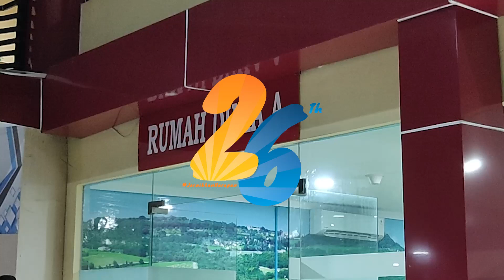Harapan Warga Cibubur soal Kecelakaan Maut di Jalan Transyogi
Kecelakaan truk Pertamina di Jalan Raya Alternatif Cibubur, Bekasi, Jawa Barat pada Senin (18/7/2022) menewaskan 10 orang.

Terkait kejadian itu, warga Cibubur mengadakan konferensi pers di Sanding Cafe pada Selasa (19/7/2022)

Seorang warga, Agus Gunarto mengatakan, lokasi kejadian tersebut memang rawan kecelakaan.

Oleh karena itu, ia berhadap adanya keamanan terhadap warga di lokasi ini.

Video Jurnalis: Arie Julianto,  Joy Andre, Syalutan Ilham
Penulis Naskah: Arie Julianto
Video Editor: Chrisstella Efivania Rosaline
Produser: Adisty Safitri